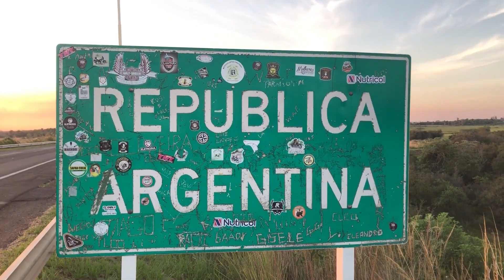NGFEDERAL - SOTO - CAMPAÑA DE CASTRACIÓN GRATUITA EN EL B° OBLIGADO - RESISTENCIA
MÓNICA SOTO - COORDINADORA DE LA SUBSECRETARÍA DE AMBIENTE
FEDERICO URRUTIA - MÉDICO VETERINARIO M.P. 842